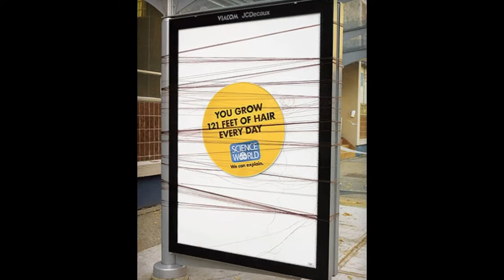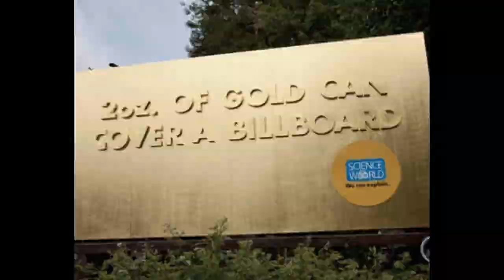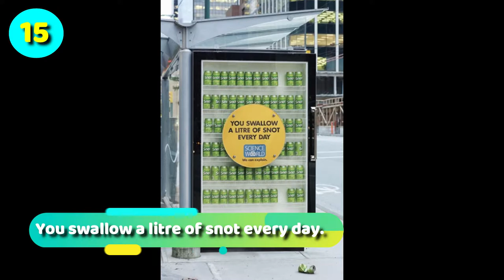Top 20 Interesting Educational Billboards with Strange Science Facts That Might Surprise You.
Science World at TELUS World of Science in British Columbia, Canada is a charitable non-profit organization and fantastic science center. Science is about engaging the mind and they’re renowned for their inventive ads produced by ad agency Rethink that provides you with interesting science facts that might lead you to research it even more and thus, learn more about science.

Science is exciting for many people and these strange facts almost sound too unbelievable to be true...but they are! These 20 bizarre billboards are incredibly clever and I’m sure that they’ll provide a few educational science facts you probably didn’t know.

Popular Winkgo Videos:
5) Stray Shih Tzu Rescues Kitten from a Ravine and Cares for It Until Help Arrives